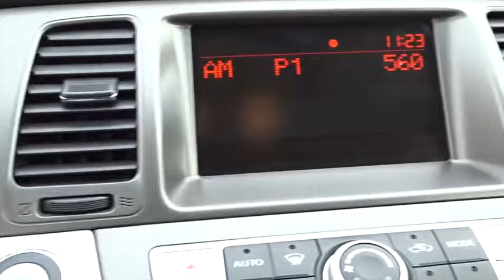2014 Nissan Murano Schaumburg, Palatine, Arlington Heights, Buffalo Grove, Barrington, IL 28230NA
2014 Nissan Murano
Arlington Nissan